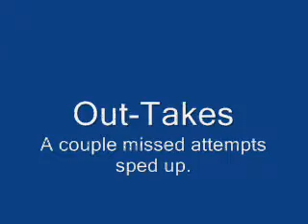Sweet Basketball Shot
A really long, sweet basketball shot i made. It's from my front door, over my garage roof, and into da hoop.